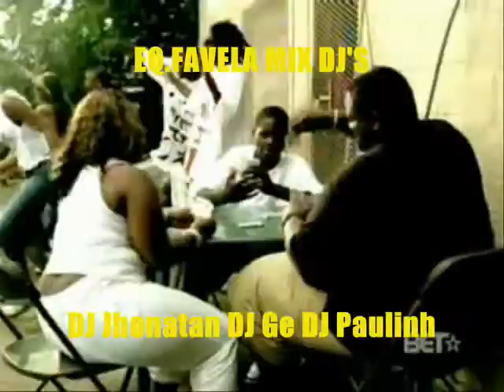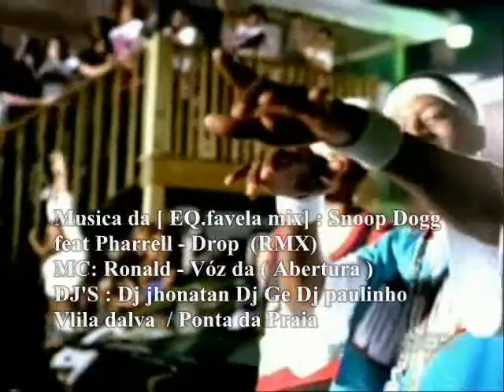[EQ favela mix](CLIPE OFICIAL DA EQUIPE) -Walk It Out (RMX) - Dj jhonatan Dj ge Dj paulinho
EQ favela mix Walk It Out Dj jhonatan Dj ge Dj paulinho